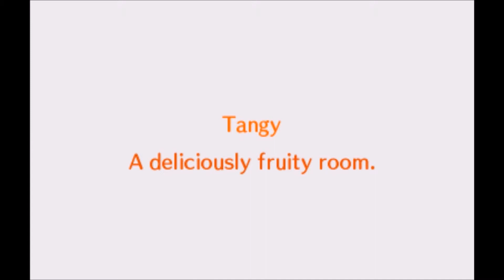Animal Crossing: Happy Home Designer - #11 - Tangy Fruit!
SUSBCRIBE FOR MORE!